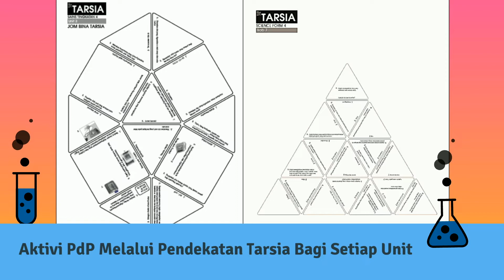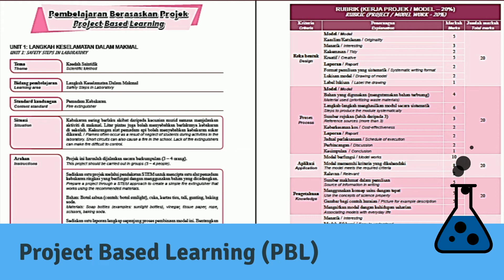MODUL SAINS TINGKATAN 4